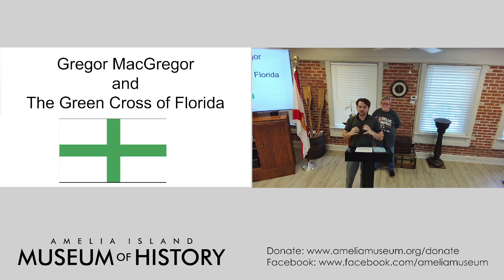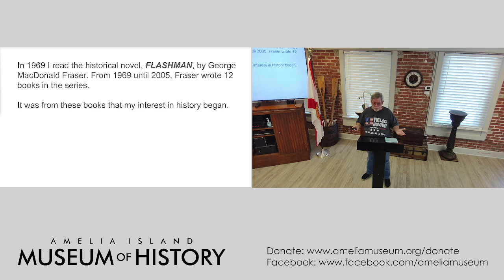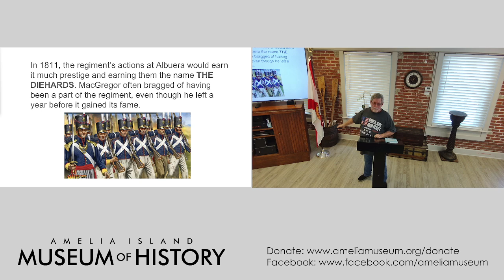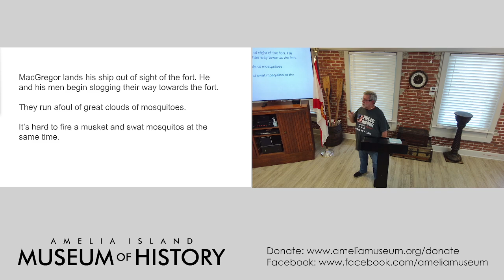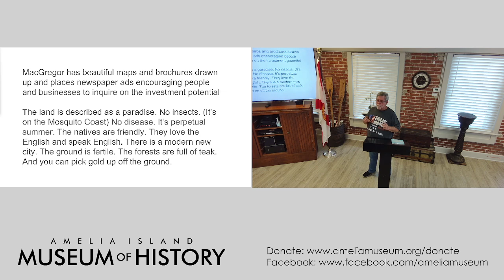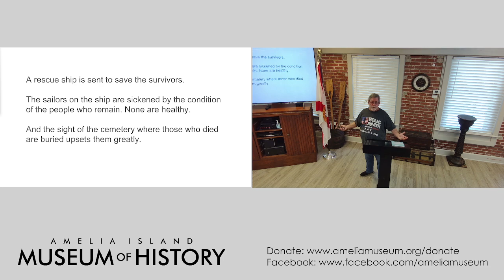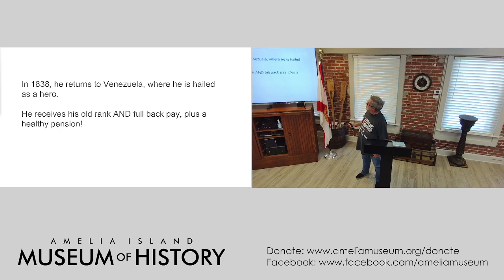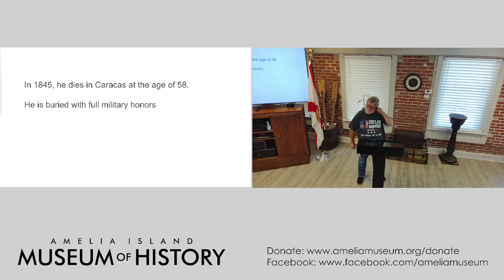Brown Bag Lunch: "Gregor MacGregor" with Chip Kirkpatrick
In the summer of 1817, a small militia landed on the north end of Amelia Island. Led by the Scottish adventurer Gregor MacGregor, this small troop took control of the island without ever firing a shot! Presented by long-time museum docent Chip Kirkpatrick, this presentation explores Amelia Island's most famous charlatan and MacGregor's period of control here, during which the short-lived Green Cross flag was raised over Amelia Island.